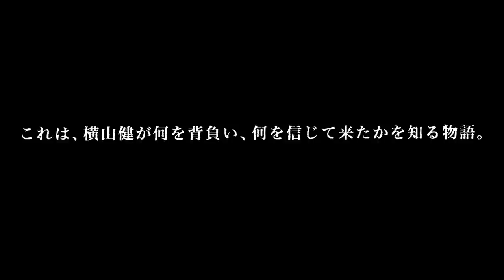【DVD9.24発売】映画「横山健－疾風勁草編－」Trailer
昨年秋に1週間限定公開＋追加上映で計2週間、全国60の劇場で上映されたドキュメンタリーフィルム 横山健-疾風勁草編-。
大好評につきアンコール上映を含めると全国で3万人を動員した同映画が待望のDVD化決定。さらに5thアルバム Best Wishes以
来となる Ken Yokoyamaの新曲のシングル(1曲)も合わせてパッケージ化されDVD＋CDの2枚組として発売！DVDには映画本編の他に特典映像が収録！

監督・撮影・編集・ディレクション：MINORxU